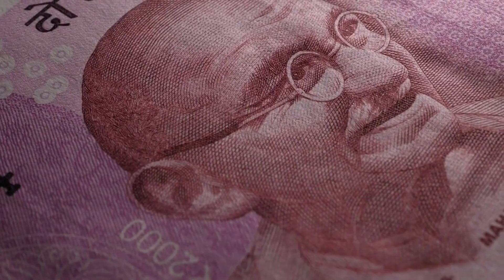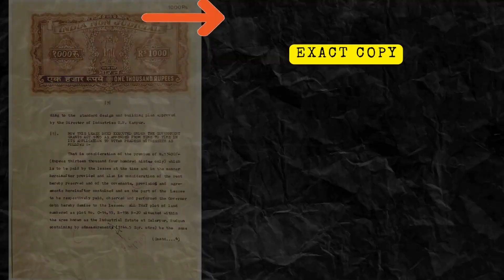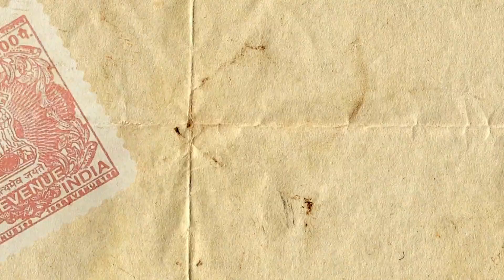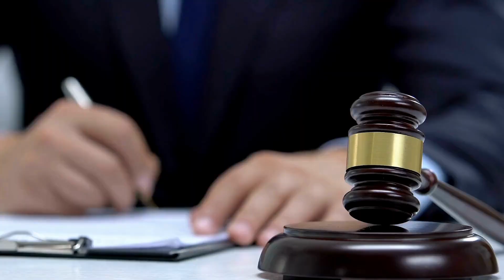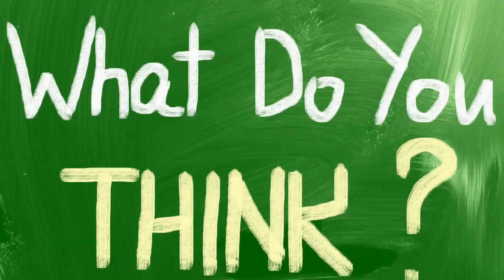System Hila Diya😲 | Scam 2003 the Telgi Story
Biggest scam of India | Scam 2003 the Telgi Story | Fake stamp paper scam
In this eye-opening video, we delve deep into the shocking story of the Telgi Fake Stamp Paper Scam, arguably the most significant scam in the history of India. Unearth the details, unravel the mysteries, and understand how Abdul Karim Telgi masterminded this massive counterfeit operation.

🔍 Key Topics Covered:

Telgi Fake Stamp Paper Scam
Abdul Karim Telgi
Counterfeit Stamp Papers
Fake Stamp Paper Conspiracy
Scams in India
Legal Consequences
Investigative Stories
Government Response
Impact on the Economy
This gripping video brings you exclusive insights, shedding light on the magnitude of this scandal that shook the nation. We'll explore the modus operandi of the scam, its far-reaching consequences, and the lessons we can learn from it.

Join us on this journey as we uncover the truth behind the most significant scam India has ever witnessed.

Advocate- Tarun Bajpai

For Legal Consultation- Adv. S. Prakash Mishra - 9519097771